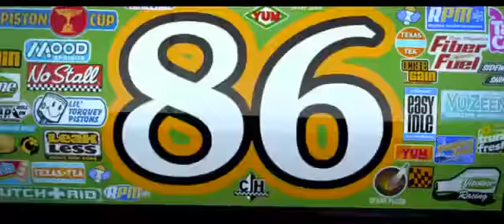Cars First Race